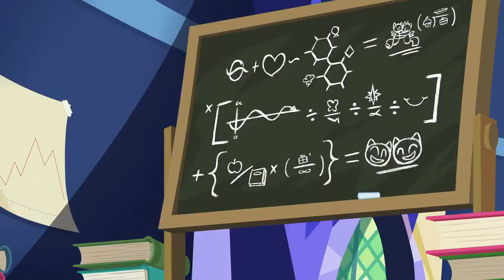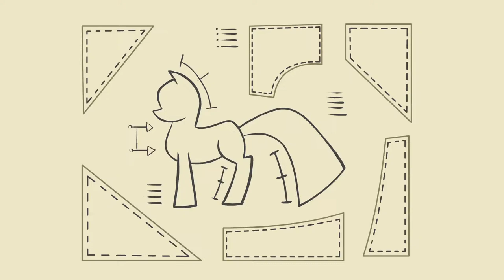🔴 Friendship is Magic Best of Twilight, Fluttershy, Rarity, Rainbow Dash and Applejack | FiM LIVE